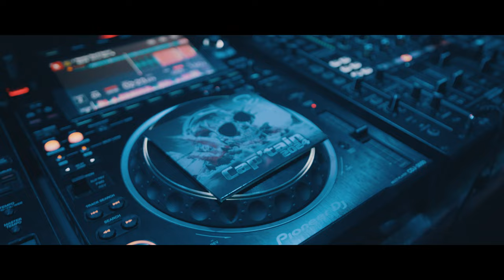[AFTERMOVIE] ★CAP'TAIN 2024★ CD RELEASE PARTY 09/12/2023 @ COMPLEXE CAP'TAIN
📹 Vidéo enregistrée le SAMEDI 9 DÉCEMBRE 2023 à l'occasion de la soirée ★CAP'TAIN 2024★ CD RELEASE PARTY 💿
Aux commandes de cette soirée : RONALD-V / LOIC-D / C-NOIZE / BONNY / SEAK
🔻 Toutes prochaines soirées - Cliquez-ici 🔻